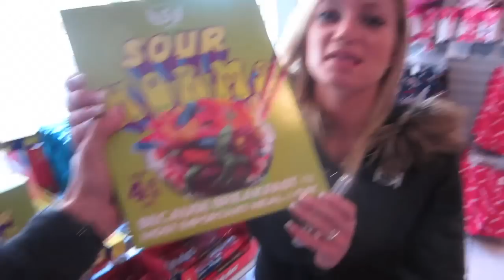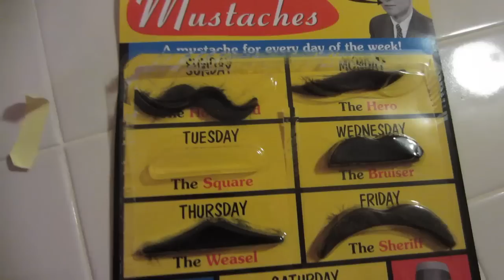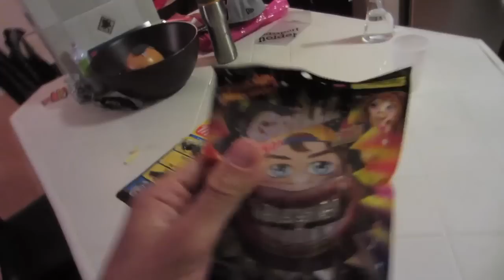MONSTER CANDY!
Our Mailing address:
PrankvsPrank